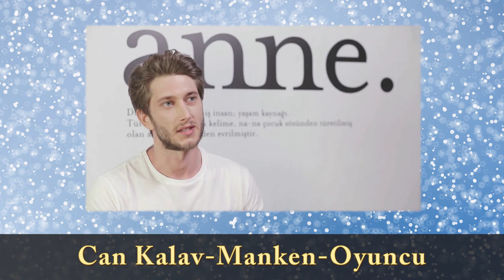Mardinli Olan Ünlü İsimler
Ünlülelerin memleketleri serisine devam ediyoruz. Sırada (47) Mardinli Ünlüler var.Sizler için derledik.İyi seyirler.